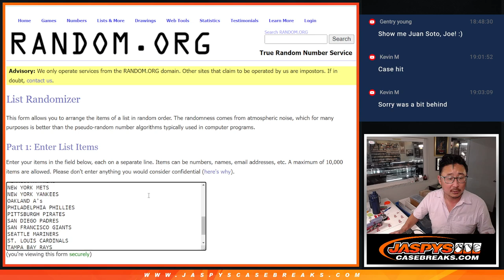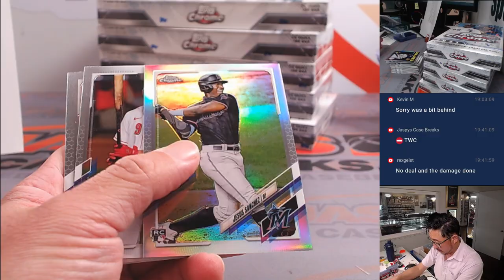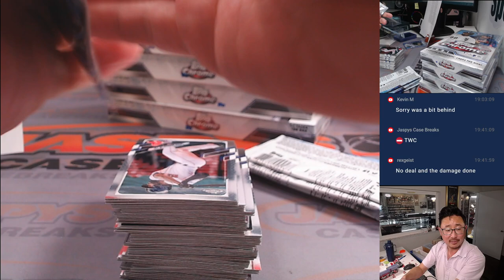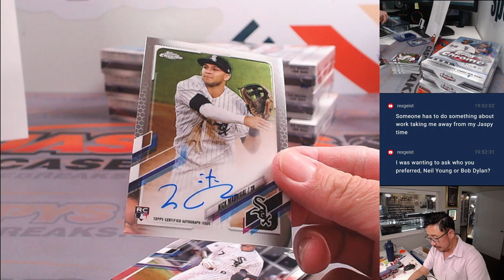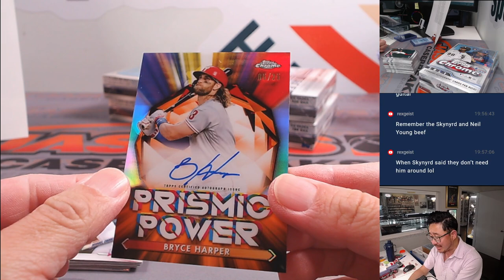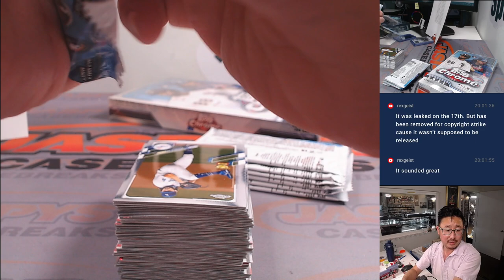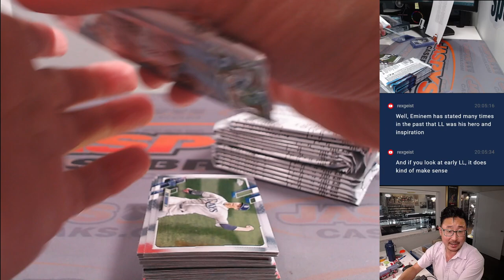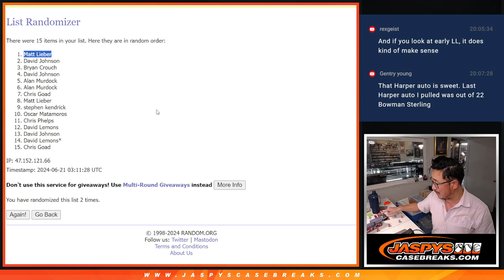Th, 06/20/24 - 2021 TOPPS CHROME BASEBALL HOBBY 6-BOX 1/2 CASE BREAK #5 *2 RT EACH*